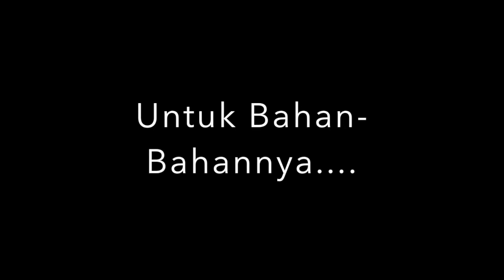Cara Praktis Membuat Cilok Keju Saus Merah Menu Hidangan Hari Raya Idul Fitri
Resep menu Cilok isi keju saus merah mayonaise untuk masakan sehari hari dan hari raya lebaran Idul Fitri rasa enak khas Jawa Barat, Indonesia ala Eropa.